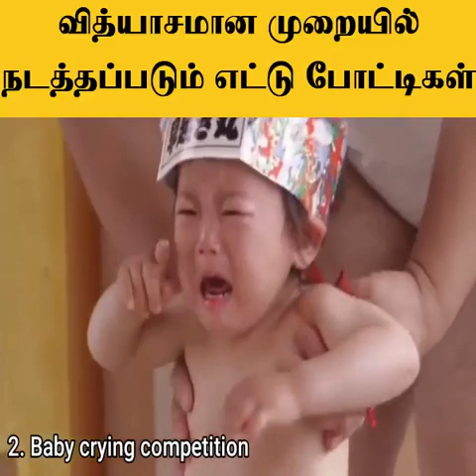வித்தியாசமான முறையில் நடத்தப்படும் 8 போட்டிகள்!!!